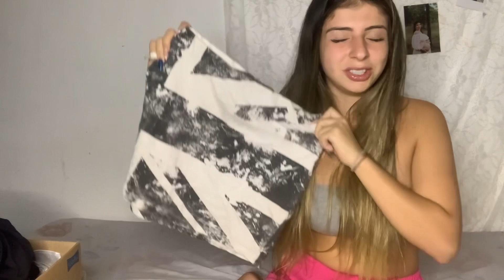DOEI AS MINHAS ROUPAS … 🥹🫶🏻